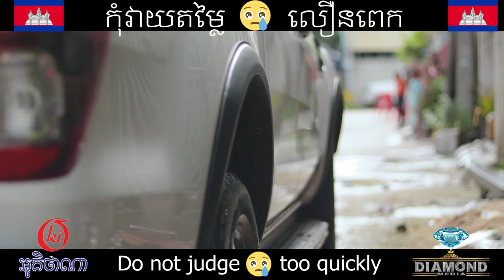កុំវាយតម្លៃលឿនពេក / Don't Judge too quickly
កុំវាយតម្លៃលឿនពេក / Don't Judge to quickly
Directed by Apolojoy - R.S.V
ឧបត្ថម្ភផ្តាចមុខដោយៈ ទឹករ៉ែ អូគិថាណា
ចាប់ផ្តើមអាជីវកម្មជាមួយអូគិថាណា(Franchise) ជាមួយដើមទុនតិចបំផុត 🥰🙏💦
យើងខ្ញុំមានសេវាតម្លើង និងជួសជុលម៉ាស៊ីនទឹក ប្រកបដោយស្តង់ដា